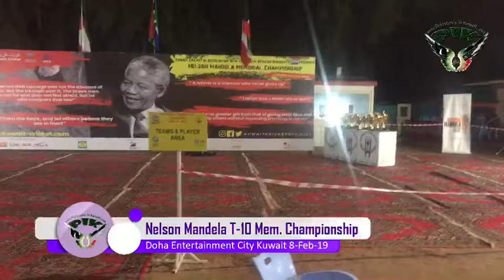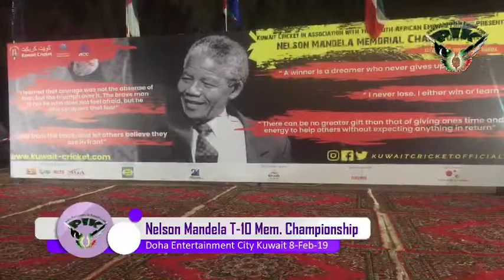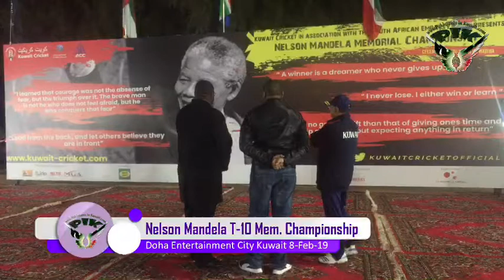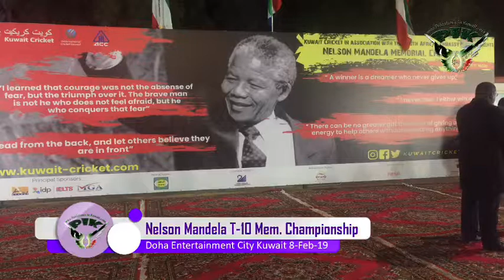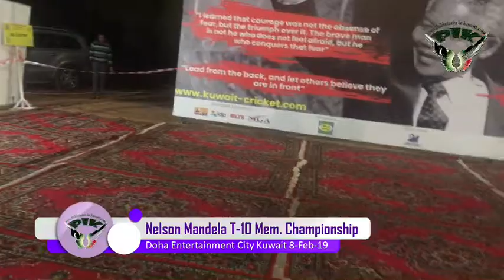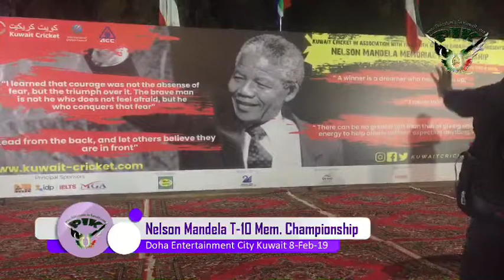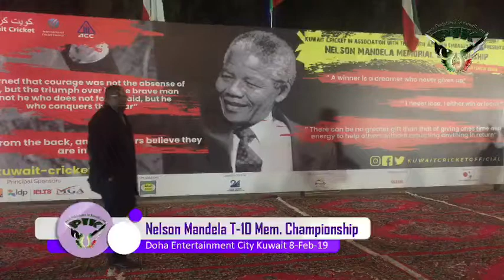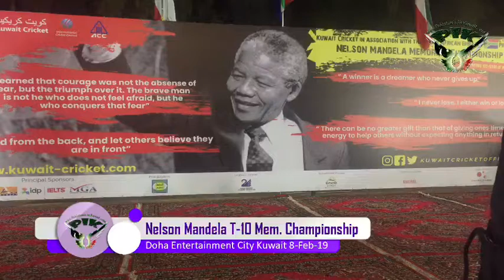Nelson Mandela T-10 Memorial Championship 8-Feb-2019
Kuwait Cricket in Association with the south Africn Embassy Presents Nelson Mandela T-10 Memorial Championship 8-Feb-2019 at Doha Entertainment City Cricket Ground, Kuwait